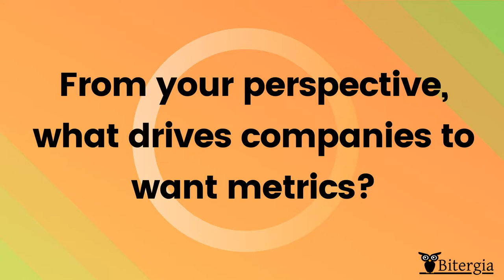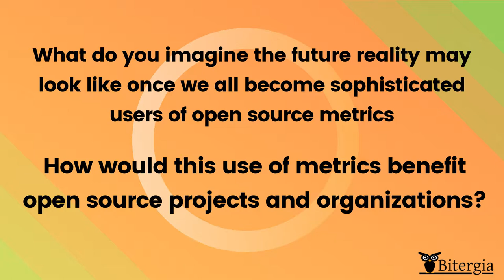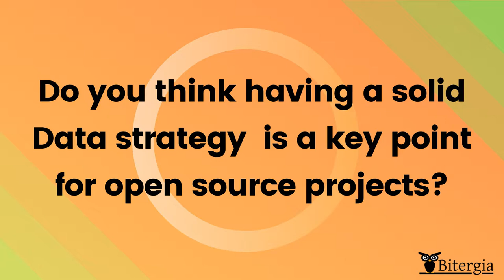Metrics for Open Source - Guy Martin Interview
Guy Martin is the Open Source Program Office manager at Autodesk and current board member from the Academy Software Foundation.

During last Open Source Summit in San Diego, Guy shared with Bitergia his thoughts regarding metrics for open source software development projects